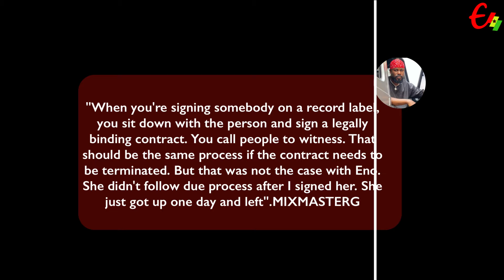P0lice Arr3st Ibrah 1 after Blackmailing Shatta Wale with Kidney D!sease..